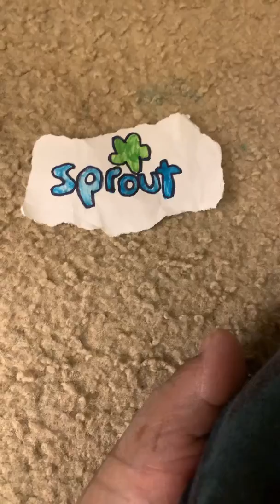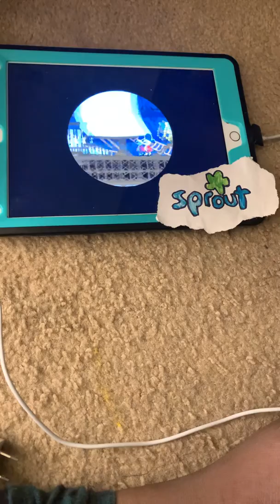Opening to dive 0lly dive and the pirate treasure on summer of sprout family movie night